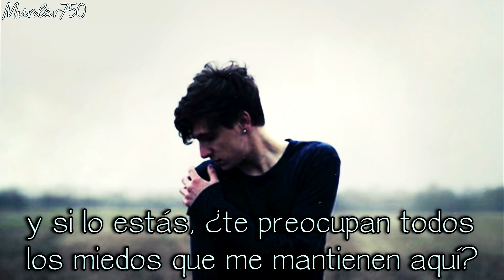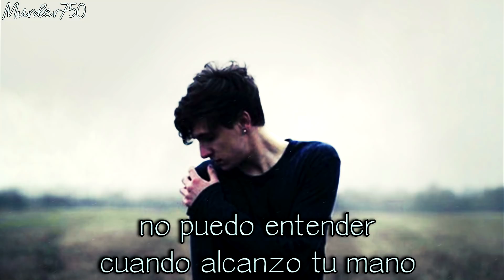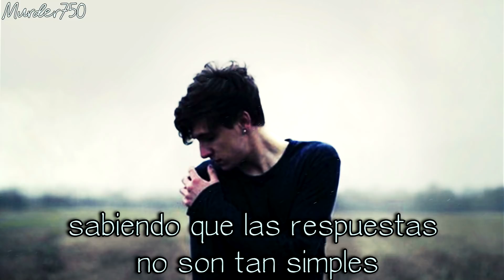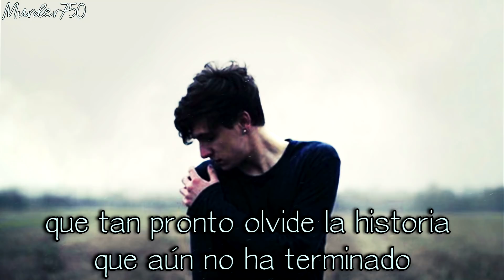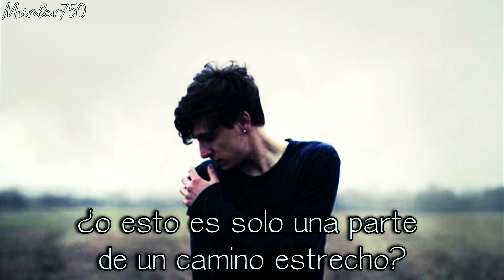David Hodges - Lost In December (español)